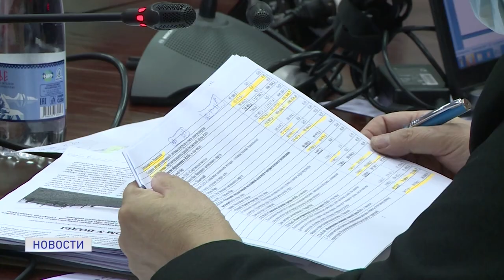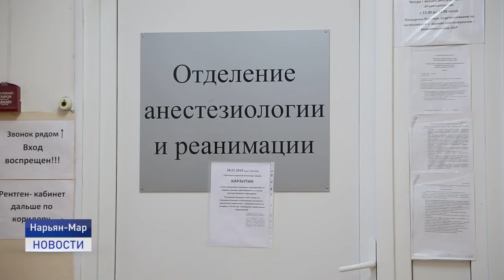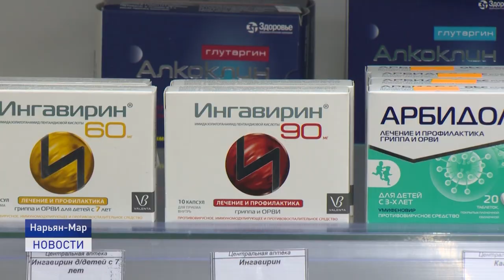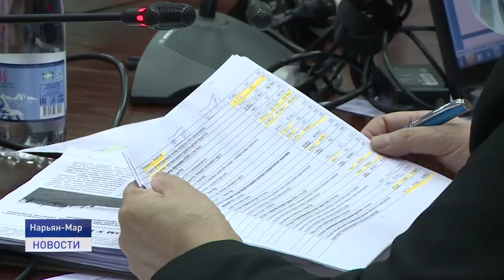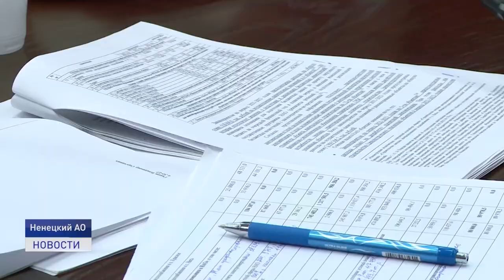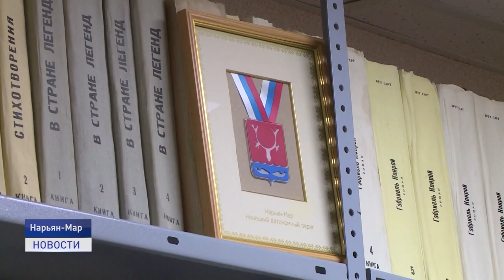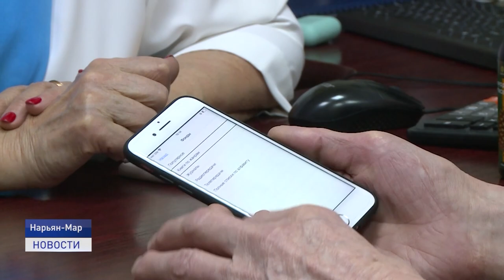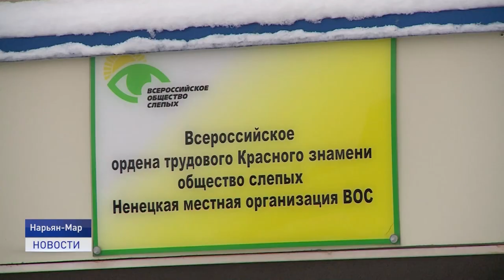Новости Ненецкого округа от 13.11.2020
Финансирование увеличат. На развитие агропромышленного комплекса в Ненецком округе будут выделены федеральные средства. На что направят деньги?

Готовимся к Новому году! В окружной столице приступили к украшению улиц и общественных мест. На городских улицах уже появились первые гирлянды.

Доброта спасет мир. В нашем эфире расскажем о неравнодушных жителях Ненецкого округа, которые помогли сотням ребятишек справится с тяжелыми заболеваниями.